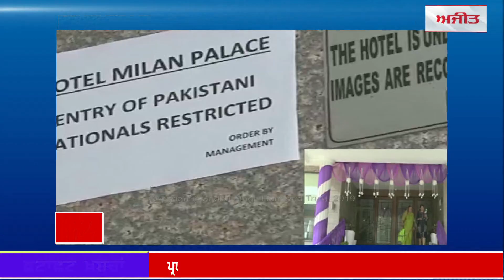AJIT CURRENT NEWS - ਫਟਾਫਟ ਅਜੀਤ ਖ਼ਬਰਾਂ, 9 ਮਈ 2019 (ਸ਼ਾਮ)